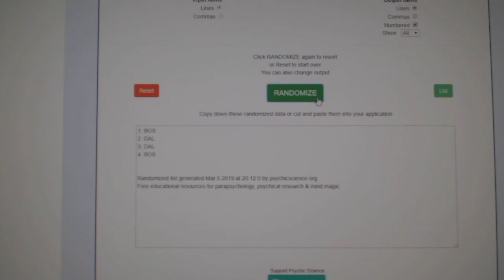Multi Randoms - C&C GB #9417